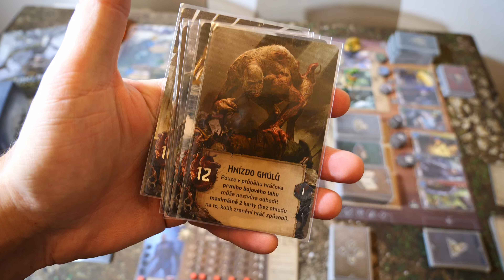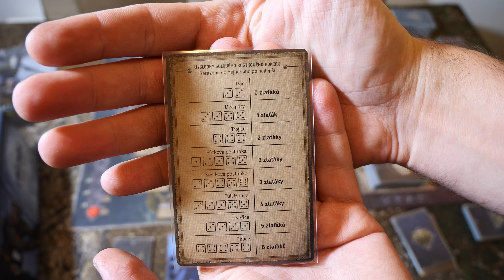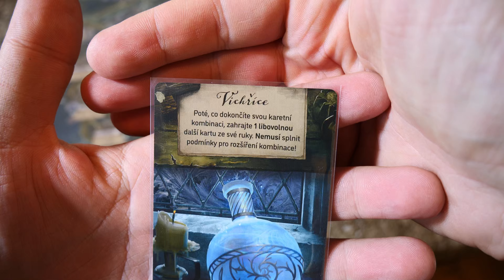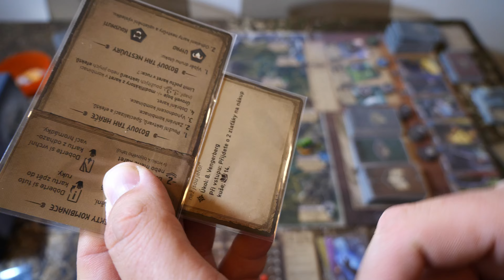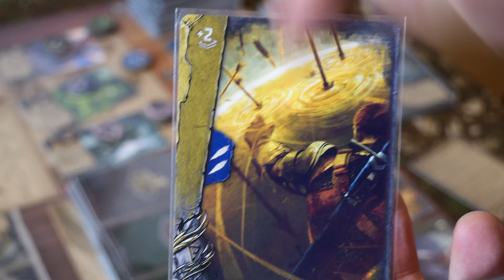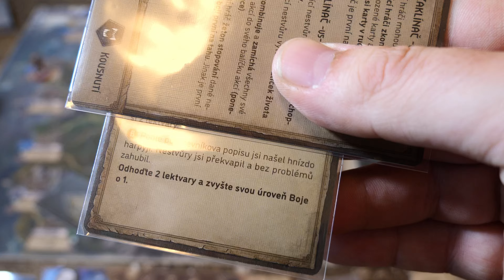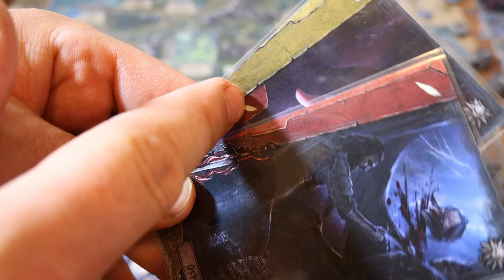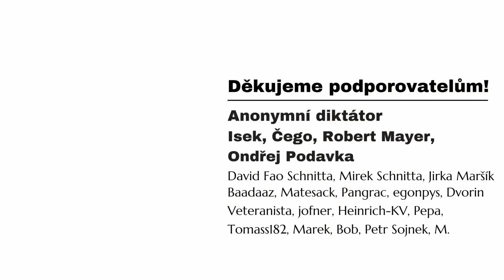Zaklínač: Starý svět - Let's Play : Část 1 - Venčení pejsků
V dnešním videu společně začneme hrát sólo mód hry Zaklínač: Starý svět. Podaří se mi v rozumném počtu kol porazit tři nestvůry? No, to uvidíme. Držte palce. :)

0:00 Představení hry a dokončení setupu
10:54 První kolo - první krůčky
21:35 Druhé kolo - takovou kuši neměl ani Joffrey
27:08 Třetí kolo - já fakt poker nehraju!
30:30 Čtvrté kolo - meč nedám z ruky
33:24 Páté kolo - Kdo pustil psa ven?
34:45 Souboj s první nestvůrou